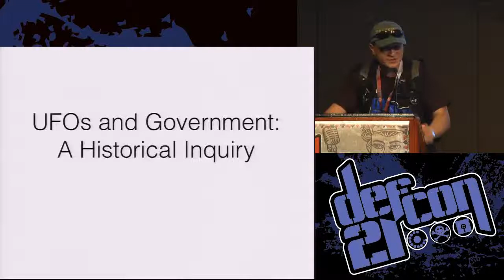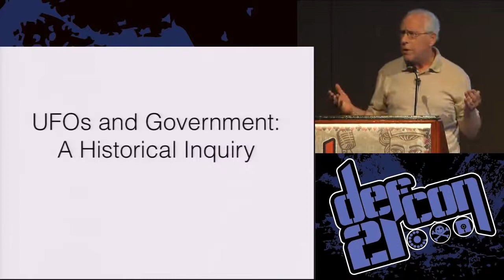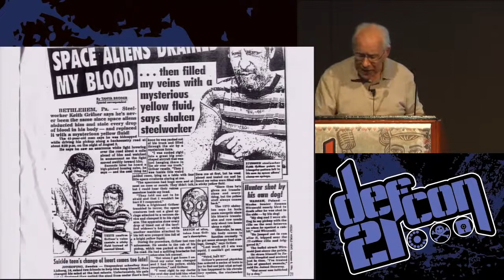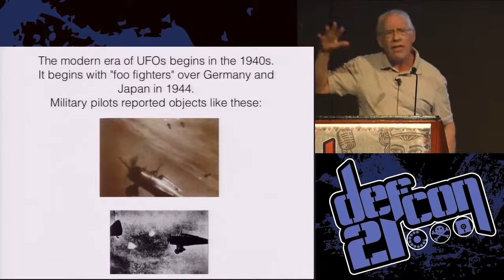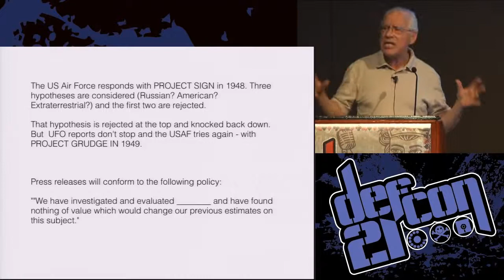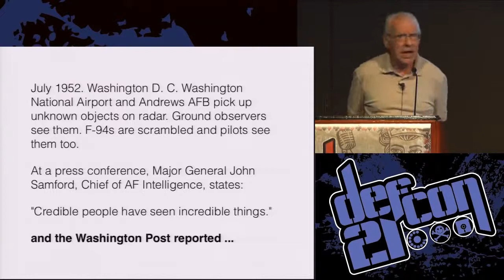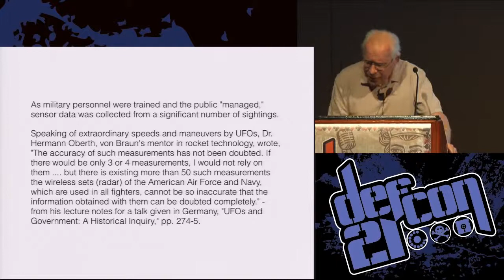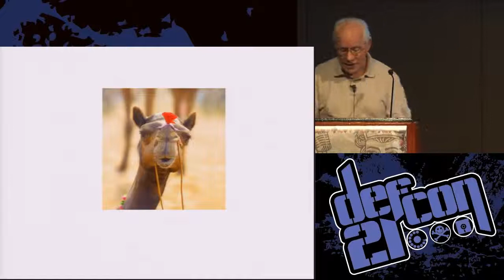UFO Inquiry At DEF CON 21 by Richard Thieme The Government and UFOs A Historical Analysis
The Government and UFOs: A Historical Analysis by Richard Thieme
RICHARD THIEME

This talk is about the ways the many components of governments interact and respond to challenging and anomalous events--highly relevant to hacking by all definitions and at all levels. If you donít know the lay of the land, you can not engage in appropriate research and reconnaissance, counter-measures, and operations.

The proliferation of reliable reports of unidentified flying objects from the 1940s forward represented just such a challenge. The phenomenon was anomalous, well-documented, and certainly challenging because, as Major General John Samford said, "credible people have seen incredible things."

The UFO History Group includes some of the best researchers in the field. Richard Thieme was privileged to be invited to join the group and their project which resulted, after nearly 5 years of work, in "UFOs and Government: A Historical Inquiry," an outstanding work of historical scholarship that nevertheless reads like a fascinating detective story. In almost 600 pages and with nearly 1000 citations, the work illuminates the response of the government since the early 1940s. how and why policies were set, and how they were executed. The book has been recommended by CHOICE, the primary resource for academic libraries, for inclusion by libraries at all levels because the book stands out as "an exception" in a field filled with speculation (there is virtually none in this book). Other reviews say, "this is the best book about the UFO phenomena that was ever written" and "UFOs and Government is a triumph of sober, conscientious scholarship unlikely to be equaled for years to come."

You have never heard a talk like this -- about a subject that has been ridiculed and marginalized intentionally for sixty years as a matter of policy and politics. As Don Quixote said, "insanity is seeing things as they really are." This speech uses UFO phenomena as dye in the arteries of "how things really are."

Richard Thieme (@neuralcowboy) has established a reputation for edgy thinking, the mindset of a hacker, and radical clarity ("insanity is seeing things as they really are," said Don Quixote). Jeff Moss said of him, "His ability to be open minded. conspiratorial, ethical and subversive at the same time is inspiring." Clint Brooks, Asst. Deputy Director of NSA (ret) said, "Thieme takes us to the edge of cliffs we know are there but rarely visit."

He is an author and professional speaker focused on the deeper implications of technology, religion, and science for twenty-first century life. He has published hundreds of articles, dozens of short stories, three books with more coming, and has delivered hundreds of speeches. A novel, FOAM, is in progress and ìA Richard Thieme Reader,î collecting fiction and non-fiction, interviews and book reviews, will be published in 2013.

Thieme speaks professionally about the challenges posed by new technologies and the future, how to redesign ourselves to meet these challenges, and creativity in response to radical change. He has spoken for numerous hacker, security and intel conferences around the world. He recently spent a day at NSA doing a speech, a panel, and a discussion. His column, "Islands in the Clickstream," was distributed to thousands of subscribers in sixty countries before collection as a book in 2004. When a friend at the NSA told him, "The only way you can tell the truth [that we discuss during a decade-long project on intelligence and ethics] is through fiction," he returned to writing short stories, one result of which is "Mind Games," a collection of nineteen stories. Other edgy realities are referenced in the recently published and critically extolled "UFOs and Government: A Historical Inquiry" to which he contributed, a 5-year research project using material from inside the military and intelligence communities to document government responses to the phenomena from WW2 to the present.